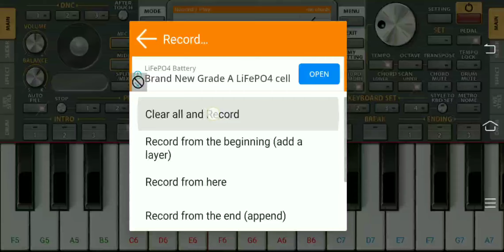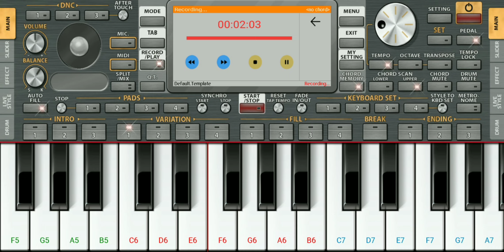Mobile Piano Easy notes | Hindi song